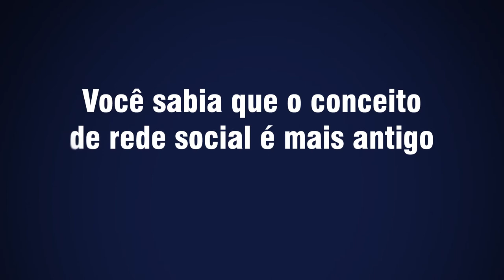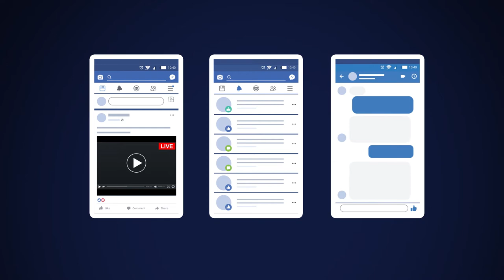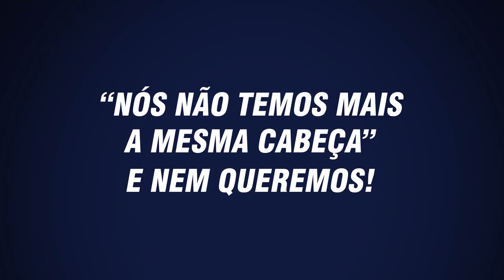[PROSOL] As redes sociais e seu potencial na educação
Tema As redes sociais e seu potencial na educação na disciplina Introdução a EAD com a professora Maria Aparecida Crissi Knuppel (roteiro e texto) para o curso EaD de especialização MBA em Estratégias Cooperativas da Universidade Estadual do Centro-Oeste do Paraná.